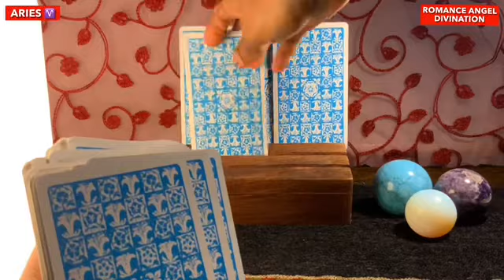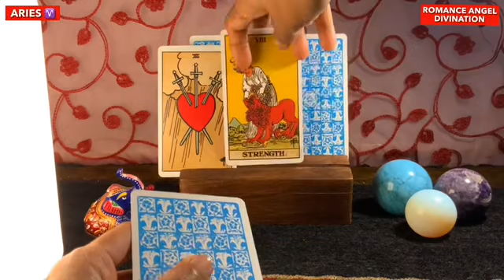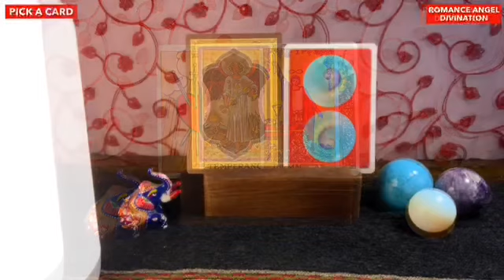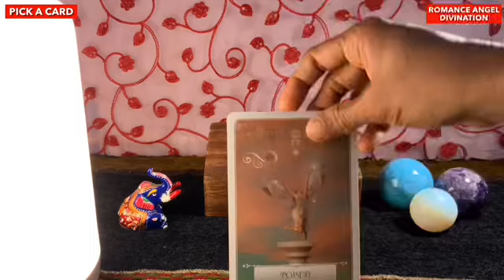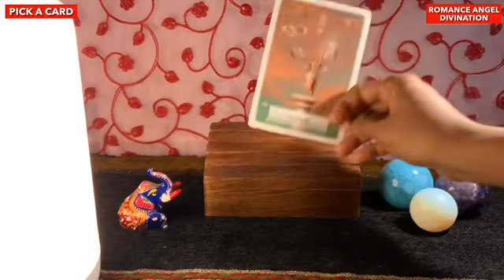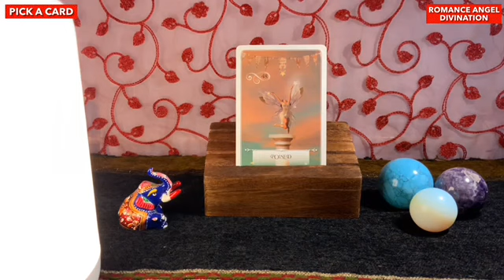Aries ♈️ Next 72 hours ❤️SHOCKING !!! They’re planning something ❤️ Tarot Reading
support
For Daily Readings:

 horoscope?